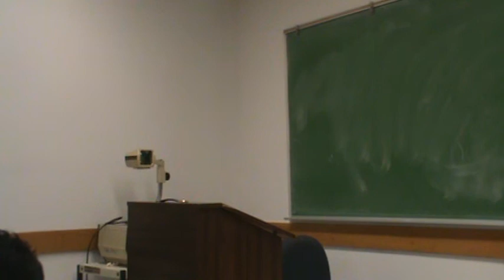Madison COF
Winter 2013